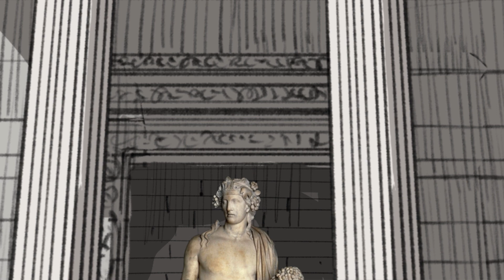Trailer: Ancient Sculptures India Egypt Assyria Greece Rome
The CSMVS Ancient World Project is a unique international and educational initiative by Chhatrapati Shivaji Maharaj Vastu Sangrahalaya, Mumbai. It aims to bring great works of art from other cultures to Mumbai, witnesses to a shared human history, in order to deepen and enrich the study of world history in Indian schools and universities. Endorsed by the Ministry of Culture, Government of India, the project is organised to coincide with the commemoration of 75 years of Indian Independence. The project’s first presentation, Ancient Sculptures: India Egypt Assyria Greece Rome is a transcontinental endeavour that brings together long-standing partners — the CSMVS, The J. Paul Getty Museum, and The British Museum, and for the first time, the Staatliche Museen zu Berlin, along with museums from India, to showcase magnificent works of art from the ancient world.